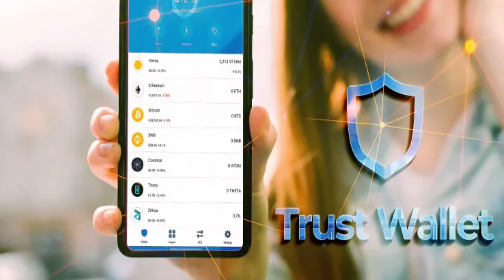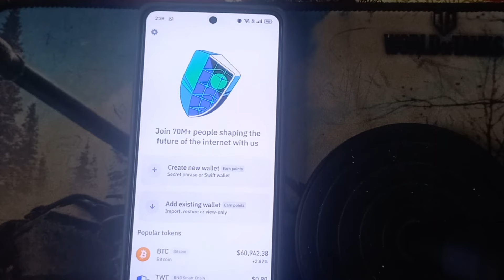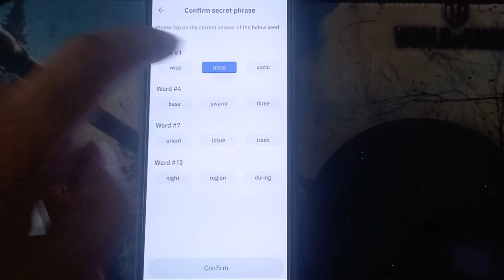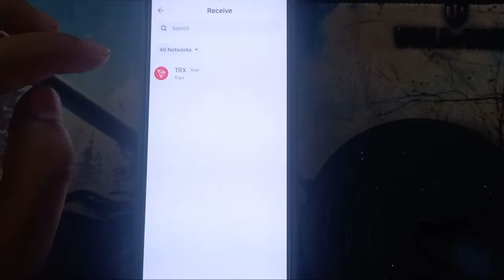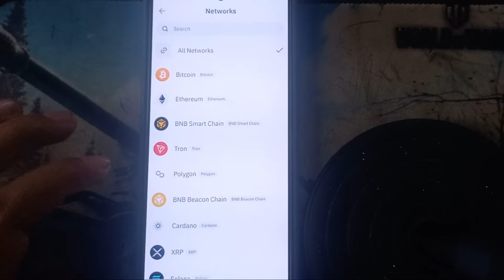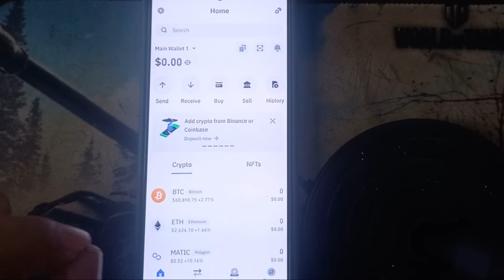how to create trust wallet account 🔥 trust wallet account kaise banaye 🔥 trust wallet account 2025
🔥 How to Create a Trust Wallet Account in 2025 | Trust Wallet Account Kaise Banaye 🔥

🔐 Ready to dive into the world of crypto with Trust Wallet? This video will guide you step-by-step on how to create your Trust Wallet account in 2025. Whether you're new to cryptocurrency or just need a refresher, we've got you covered! 🚀

🎯 In this video, you'll learn:

Advantages of Using Trust Wallet: Discover why Trust Wallet is the best choice for managing your crypto assets securely! 🛡️
How to Create a Trust Wallet Account: Follow our simple and easy-to-understand tutorial to set up your account in minutes! ⏳
How to Withdraw via JazzCash, Easypaisa, or Bank Transfer: We’ll show you how to seamlessly withdraw your crypto earnings to your local bank or mobile wallets like JazzCash and Easypaisa! 💸
👉 Don’t miss out on the latest tips and tricks for secure crypto management in 2025! 📲

create trust wallet account in pakistan
trust wallet account kaise banaye
trust wallet create
how to create trust wallet account in pakistan